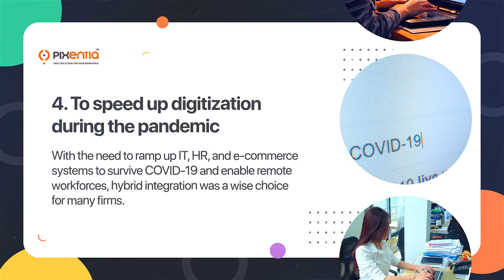Why Hybrid Integration Might be the Solution You Need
Hybrid integration, involving any mix of on-premises, cloud, and edge solutions, can help your organization modernize for future resilience.